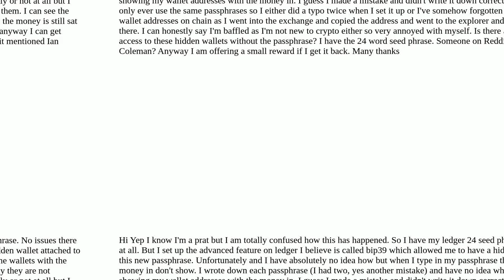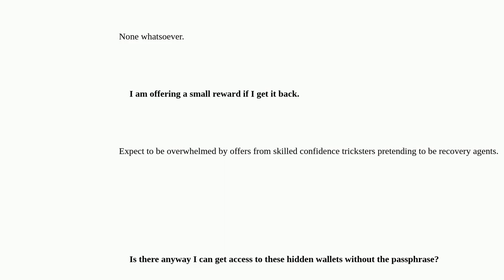Bitcoin: Lost access to ledger hidden wallet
Lost access to ledger hidden wallet

A special thanks goes out to the community

  passphrase ledger-hardware-wallet lost-wallet